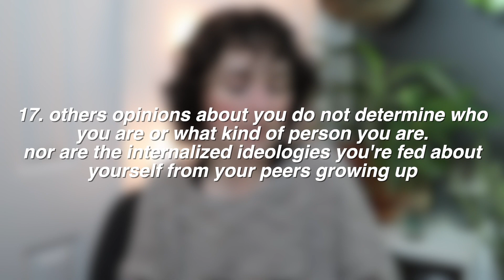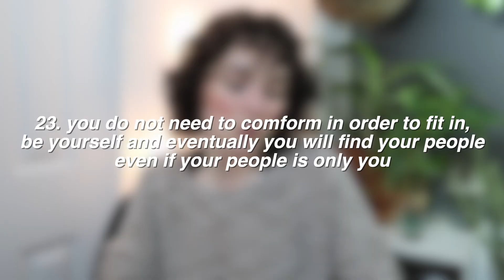25 Life Lessons I've Learned in 25 Years // advice id give to my past self // valuable life lessons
25 life lessons I've learned in 25 years. Advice id give to my past self! I celebrated my 25th birthday on December 4th so I figured Id talk about some valuable life lessons Ive learned that really is advice I'd give to my younger self if I could! Some of these things I recently learned in quarantine. 25 things ive learned in 25 years, no matter how old you are, this is life advice from a 25 year old that could help you in some way!❤

life advice from a 25 year old, 25 things ive learned in 25 years, valuable life lessons, advice id give to my past self

A little about me:
Hello! My name is Drew my pronouns are they/them and I make videos about improving my mental health while hopefully inspiring my viewers to do the same! I often challenge myself, share tips, and try new things that I might be interested in or that you recommend! Everything mentioned in this video is my opinion or what I've taken from my own research, so make sure you take the time to do your research to find what works best for you!